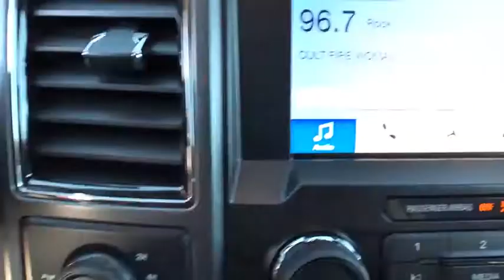2018 Ford F-150 Casper, Powell, Cheyenne, Douglas, Sheridan, WY JKF77421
2018 Ford F-150 XLT 4WD SuperCrew 5.5 Box - Stock#: JKF77421 - VIN#: 1FTEW1EG5JKF77421

Nav System Heated Seats ENGINE: 3.5L V6 ECOBOOST XLT CHROME APPEARANCE PACKAGE LED BOX LIGHTING 110V/400W OUTLET. Ingot Silver Metallic exterior and Medium Earth Gray interior. FUEL EFFICIENT 24 MPG Hwy/19 MPG City! READ MORE! KEY FEATURES INCLUDE: Back-Up Camera. OPTION PACKAGES: EQUIPMENT GROUP 302A LUXURY 4.2 Productivity Screen in Instrument Cluster Reverse Sensing System Class IV Trailer Hitch Receiver towing capability up to 5000 lbs on 3.3L V6 PFDI engine (99B) and 2.7L EcoBoost engine (99P) or up to 7000 lbs on 3.5L EcoBoost engine (99G) and 5.0L V8 engine (995) smart trailer tow connector and 4-pin/7-pin wiring harness Rear Window Defroster XLT Chrome Appearance Package 2 chrome front tow hooks Tires: P275/65R18 OWL A/S Chrome Step Bars 2-Bar Style Grille w/Chrome 2 Minor Bars silver painted surround and black background mesh Chrome Door & Tailgate Handles w/Body-Color Bezel bezel on side doors and black on tailgate Wheels: 18 Chrome-Like PVD Single-Tip Chrome Exhaust Rear Under-Seat Storage SYNC 3 enhanced voice recognition ENGINE: 3.5L V6 ECOBOOST auto start-stop technology 3.31 Axle Ratio GVWR: 6750 lbs Payload Package XLT CHROME APPEARANCE PACKAGE 2 chrome front tow hooks Tires: P275/65R18 OWL A/S Chrome Step Bars 2-Bar Style Grille w/Chrome 2 Minor Bars 4x4 Keyless Entry Child Safety Locks Electronic Stability Control Brake Assist 4-Wheel ABS 4-Wheel Disc Brakes. BUY FROM AN AWARD WINNING DEALER: The main goal here at Greiner Ford of Casper is to ensure you have a successful and enjoyable car-buying experience. Whether you are searching for a new or used vehicle or need quality auto repair parts or auto financing our dealership is ready to assist drivers in the Riverton WY Gillette and Sheridan areas with all of the above! Price does not include title license or $299 dealer doc fee. Only equipment basic to each model is listed. Call or email for complete specific vehicle information.